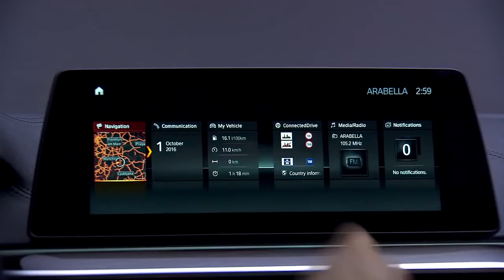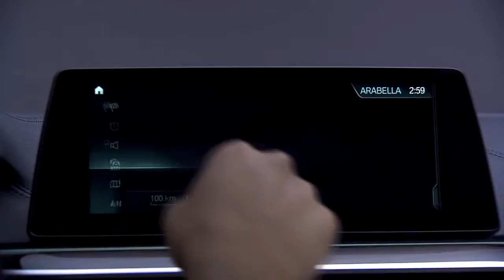NEW 2017 BMW 540i - Interior Video